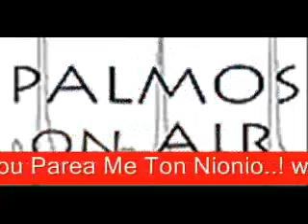11-02-09 H Eva Milli Ston Palmos On AIR 105.4 Fm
11-02-09 H Eva Milli Ston Palmos On AIR 105.4 Fm sthn ekpomph tou Alekou Stefanou parea me ton Nionio ... !

Palmos On AIR 105.4 Fm